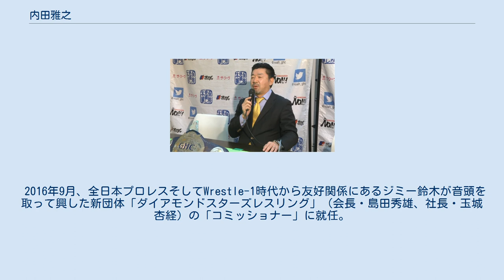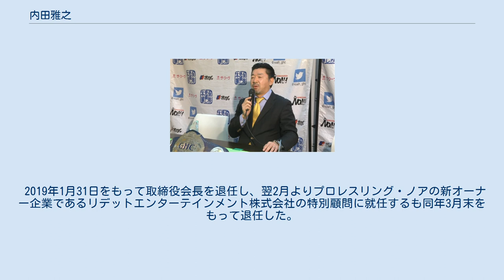内田雅之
プロレスリング・ノアの関係者
内田 雅之（うちだ まさゆき、1962年3月17日 - ）は、日本の実業家。
 全日本プロレスを運営していた全日本プロ・レスリングの代表取締役社長（第7代）、プロレスリング・ノアを運営するノア・グローバルエンタテインメントの取締役会長を歴任した。
 1962年3月17日、北海道久遠郡せたな町出身。
医療コンサルタント会社を北海道で経営していたが、2004年に上京。
 プロレスラーの武藤敬司と長年の交友があり、武藤が全日本プロレス社長に就任してからは度々武藤に経営上のアドバイスをしていたという。
その後、2005年に武藤の要請に応じて全日本プロ・レスリング取締役に就任。
全日本の番頭として数々の経営戦略を立案、展開を推進。
 2011年6月7日、全日本プロレス所属選手の不祥事発生の責任を取り、武藤敬司が全日本プロ・レスリング社長を辞任したことから、内田が急遽第7代社長に就任し、団体再建を図ることとなった。
 新日本プロレスの菅林直樹社長とは同郷ということもあって話す機会も多く、2012年の40周年記念興行の合同開催を実現に至った。
 2013年5月31日、代表取締役社長を退任。
 2016年9月、全日本プロレスそしてWrestle-1時代から友好関係にあるジミー鈴木が音頭を取って興した新団体「ダイアモンドスターズレスリング」（会長・島田秀雄、社長・玉城杏経）の「コミッショナー」に就任。
9月25日に新木場で行われた旗揚げ戦ではリングに上がりNWA世界タッグ選手権試合とブリティッシュ・スーパースラム選手権試合の認定書を読み上げている。
 同年11月、プロレスリング・ノアの新運営会社となるノア・グローバルエンタテインメントの会長に就任。
 2019年1月31日をもって取締役会長を退任し、翌2月よりプロレスリング・ノアの新オーナー企業であるリデットエンターテインメント株式会社の特別顧問に就任するも同年3月末をもって退任した。